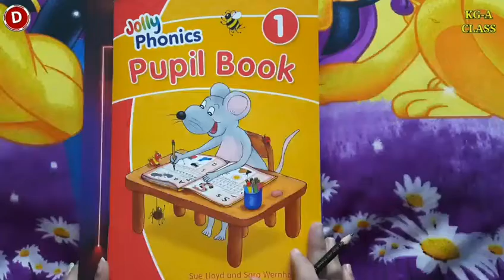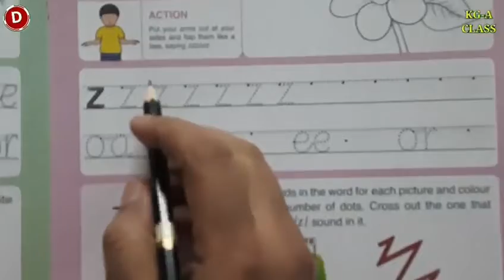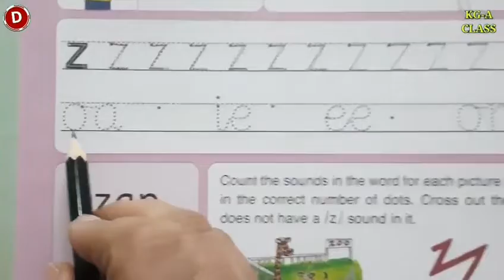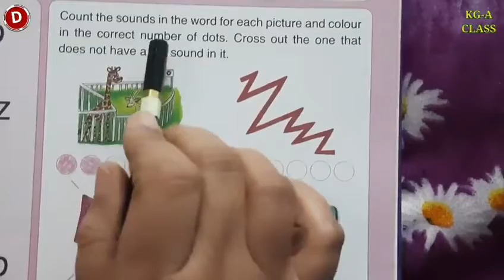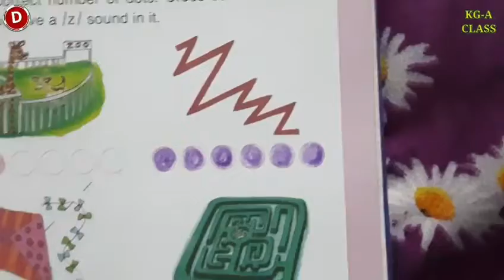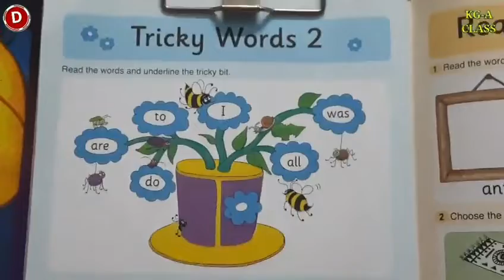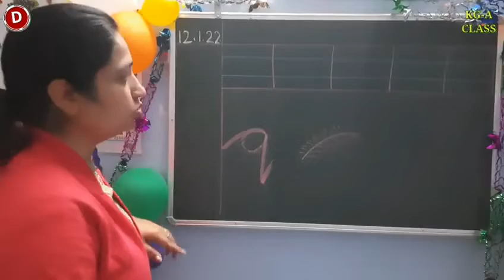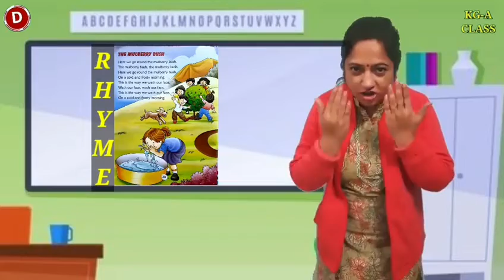English Class for Kindergarten, (12/01/2022)